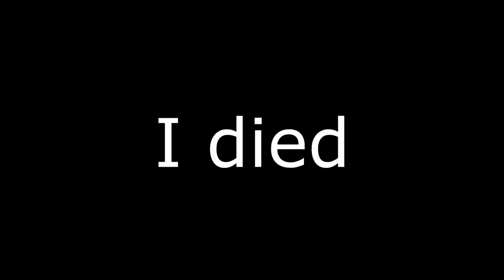MOST RELAXING FORTNITE VIDEO (YOU WILL SLEEP)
In this video I played mostly creative with my cousins.